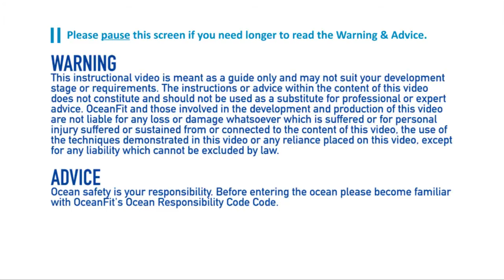Parts Of A Wave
Waves are made up of many parts and ocean swimmers will refer to the parts of a wave in general lingo when describing waves.

In this lesson you'll learn the three most common parts of a wave.

This video is one of 100's available in the OceanFit Academy, the most comprehensive collection of ocean and open water educational content available online.

to find out more and sign up.